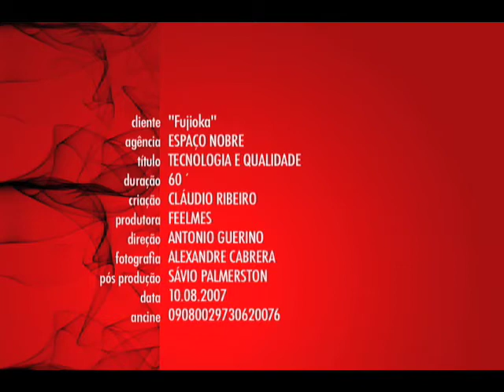Tecnologia e Qualidade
Institucional do Fujioka